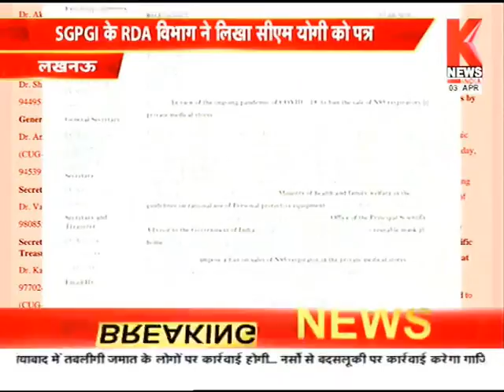Lucknow : N-95 मास्क को बाजारों से बैन करने की मांग || Knews